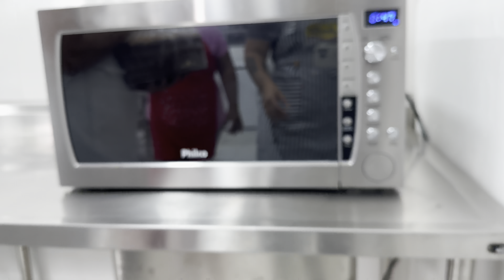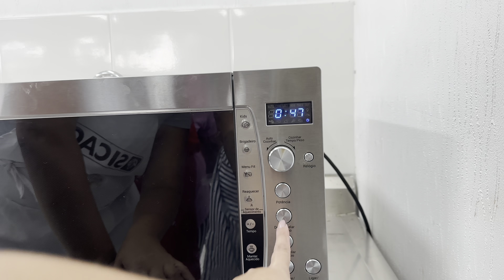FINALIZANDO UM BOLO TODO EM PASTA AMERICANA + BLINDAGEM DE BOLO |DIA DE CURSO CAKE DESIGN| Letícia B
MEU TIKTOK 💖

Letícia Borgheti